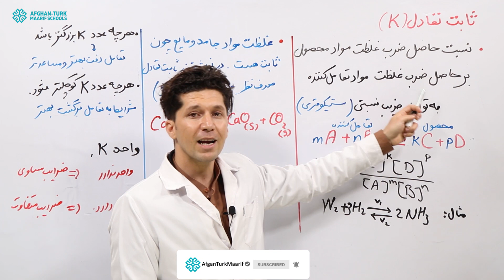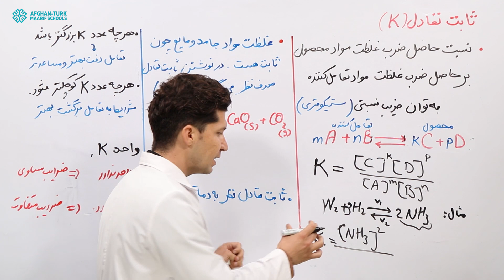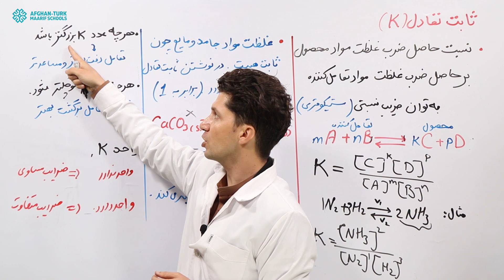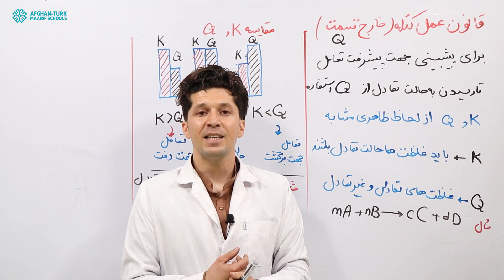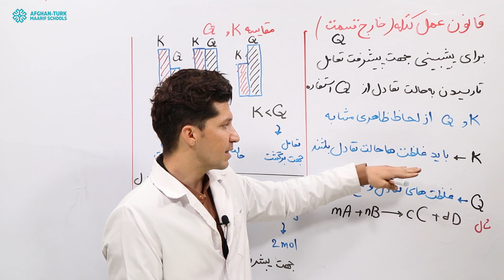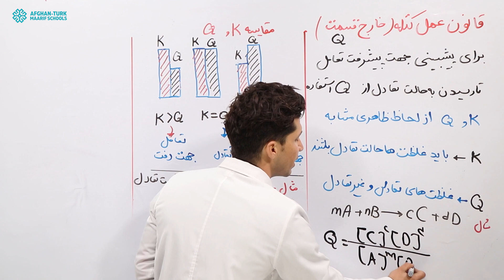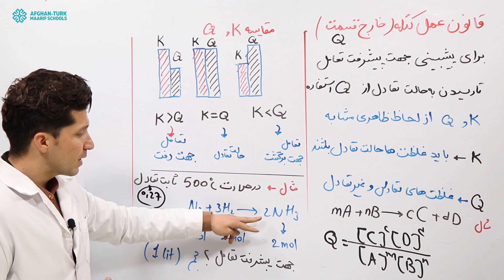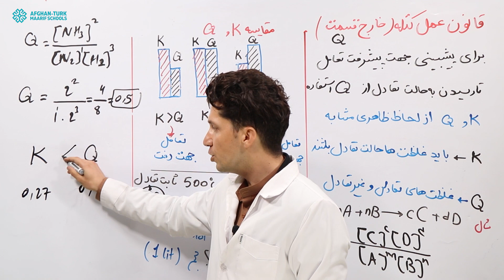کیمیا کانکور | قانون عمل کتله و تعادل